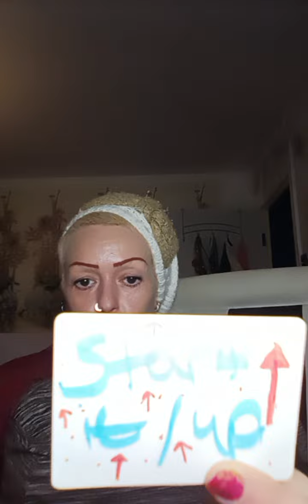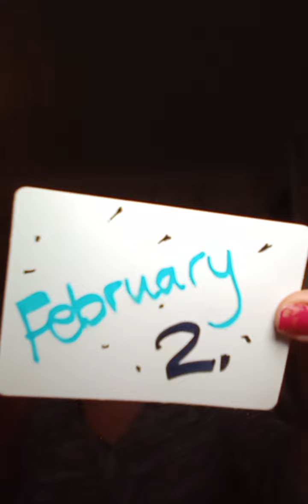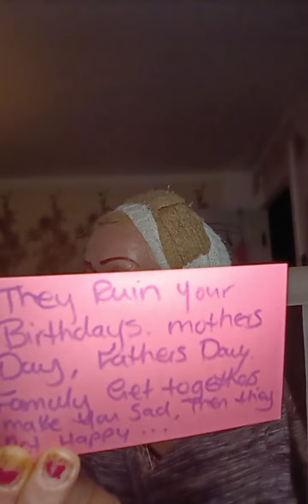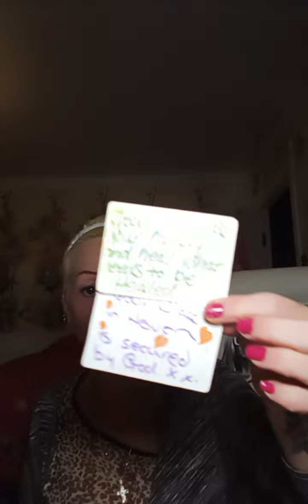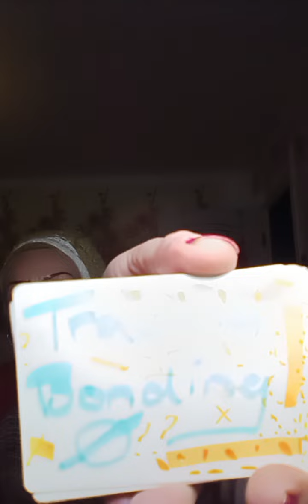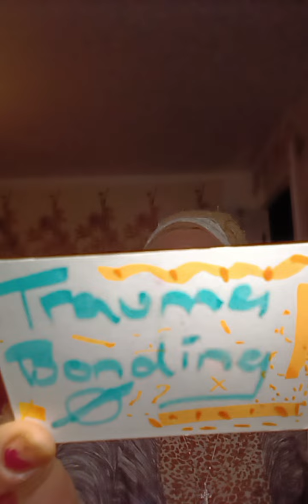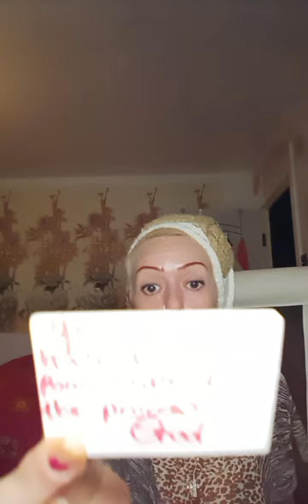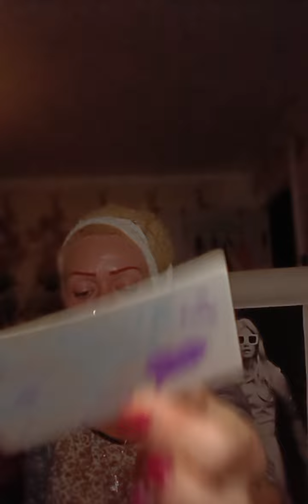Sick Because They Cant Stop You Manifesting 📚 Beware Of The ❤️Bomber 🤦‍♀️